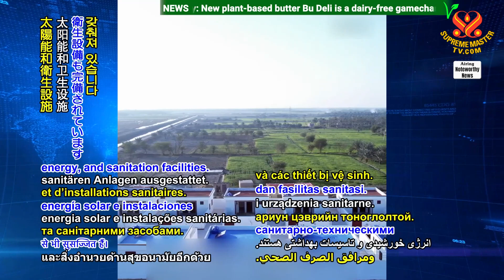2353 NWN 1 Qatari charity builds homes for flood victims in Pakistan 1080p